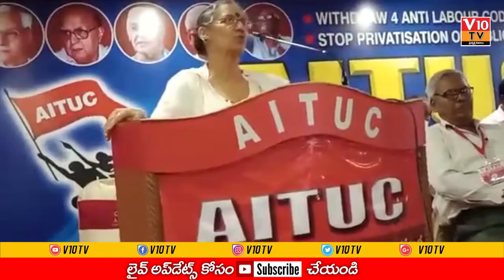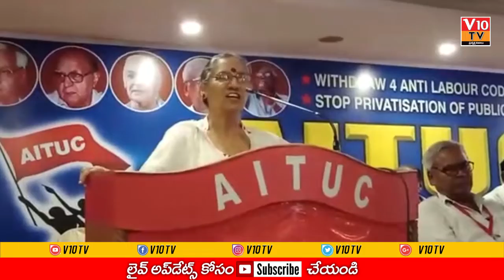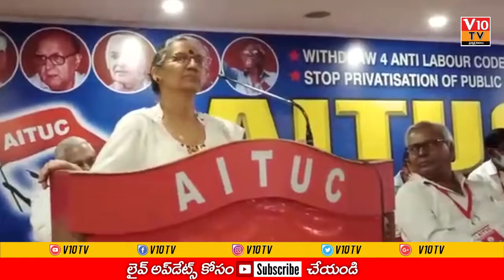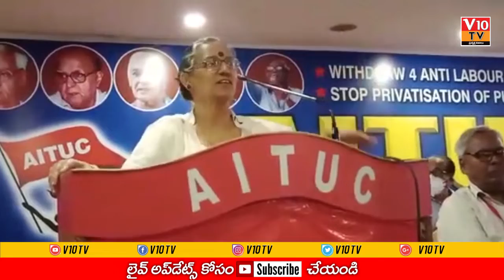ఏఐటీయూసీ జాతీయ కౌన్సిల్ సమావేశాలు ప్రారంభం